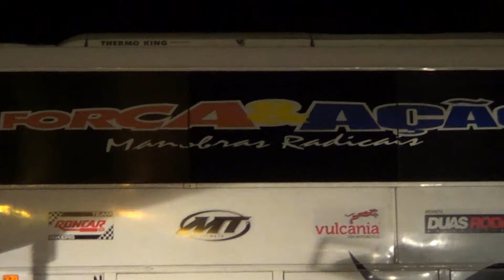JORGEQUIXABEIRA WEB TV - APRESENTAÇÃO DA EQUIPE FORÇA E AÇÃO EM CAPIM GROSSO